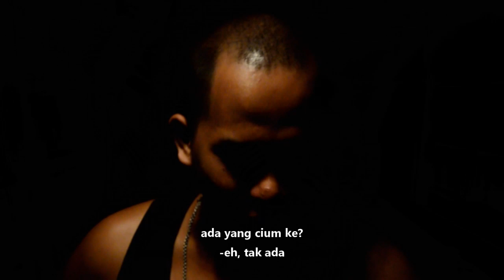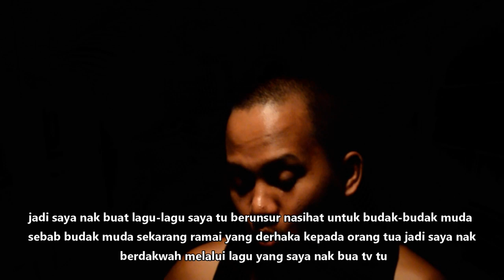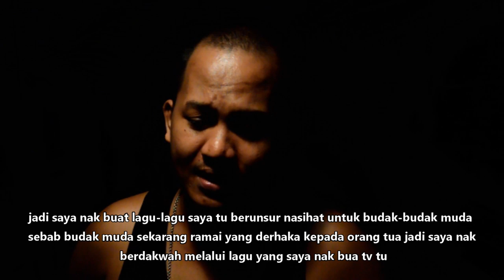Bilik Soal Siasat Die Kencana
PKM Solutions Official YouTube Channel

Kali ini kita akan soal siasat die kencana

Copyright PKM Solutions

Jom saksikan soal siasat